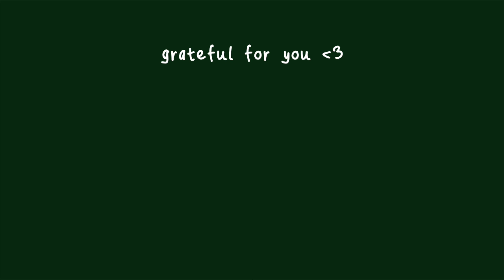Q&A: spilling the *WELLNESS* tea | how to keep balance, no motivation & more *this will inspire you*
hiii love! so glad you're joining me today!! 🧡

so today I am coming to you with answers to the most frequently asked ones ✨ expect me to spill some tea on my current workout routine & career plans, how to live a more balanced life, how to stay motivated when you're in a rut & how I am liking my *new* LA life...

as always, can't wait to hear from you in the comments, so be sure to say hil!

ily,
maja